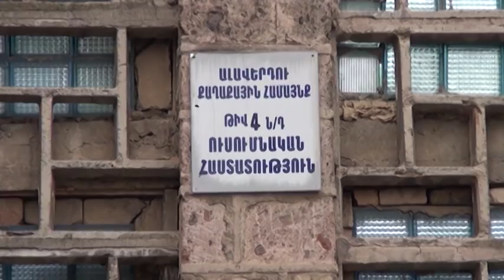Մանկապարտեզներն աշխատում են պակաս ծանրաբեռնվածությամբ